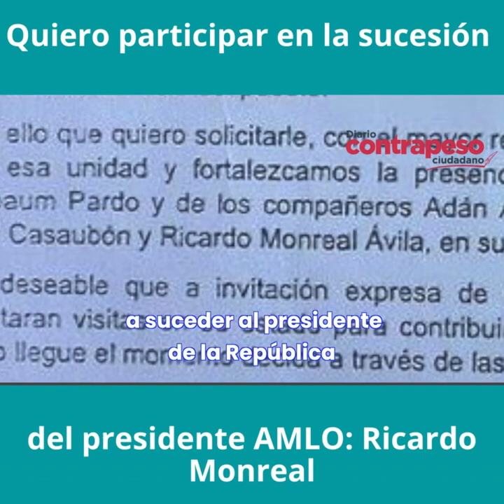Quiero participar en la sucesión de AMLO: Ricardo Monreal